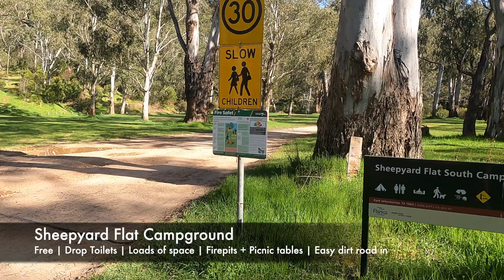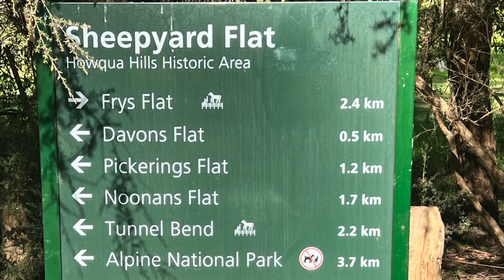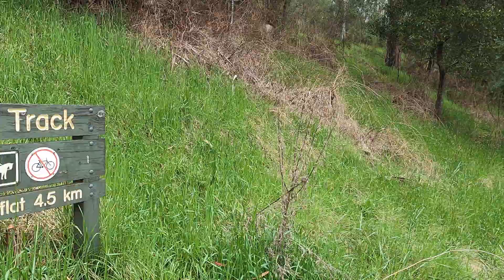Sheepyard Flat Campground - Howqua Hills - Victoria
We spent a night at Sheepyard Flat Campground in the Howqua Hills right near Mount Buller. Free camping, loads of space, drop toilets, bushwalking, fire pits dotted throughout and an easy drive in. Absolutely beautiful spot :)